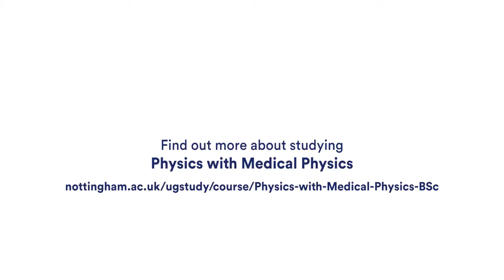Student Q+A | Lucy | Physics and Medical Physics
00:00:00 1. Name and course
00:00:03 2. Tell us about yourself
00:00:29 3. What's your passion?
00:01:10 4. Why did you go to uni and why UoN?
00:02:22 5. Preconceptions about uni
00:03:25 6.2 Most memorable experience of a lecture
00:04:39 6.6 Most memorable experience of living in halls
00:05:37 7. Best thing or place on campus
00:06:22 8. Best thing or place off campus
00:08:06 9. Best thing about living at uni
00:08:44 10. Best thing about being a UoN student
00:09:24 11. Best thing about your course
00:10:08 12. Have you felt supported
00:11:24 13. Who or what inspires you
00:12:55 14.1 Experiences outside of your studies - societies
00:15:41 15. Biggest thing discovered about yourself
00:16:21 16. Most important skills learned
00:17:13 17. Most demanding thing about uni
00:18:00 18. What does your future look like
00:20:45 19. What will your degree mean to you
00:21:21 20. What's your dream